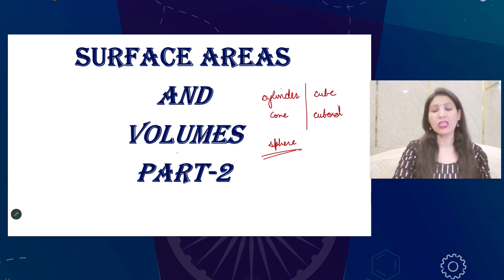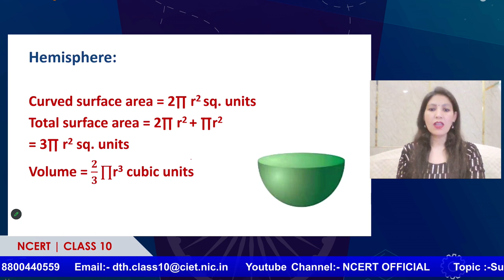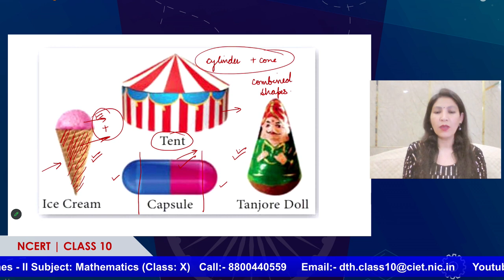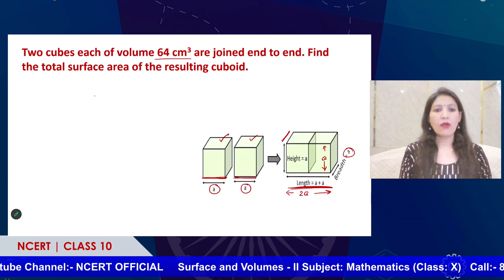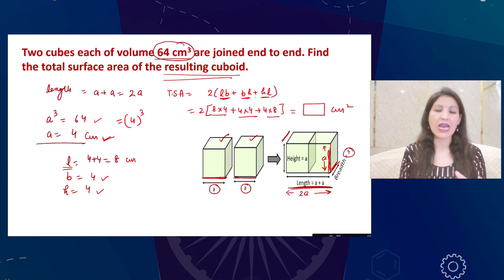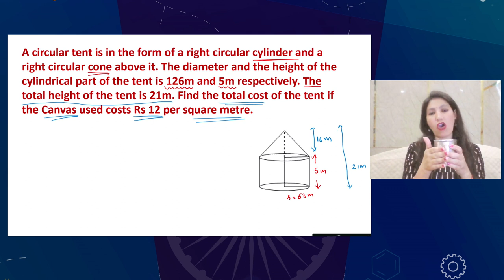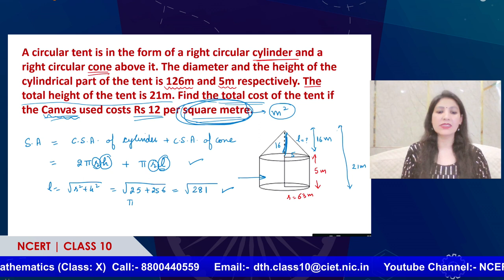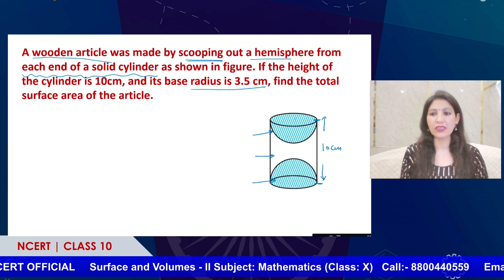Live Interaction on PMeVIDYA : Surface and Volumes - II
# Surface and Volumes - II
Subject: Mathematics(Class: X)

Sahyog Session
Mon-Fri                                             5-5.30pm

The programs can be viewed on:
1. DD Free dish channel #2022 to 2033 ( PM eVidya  Class 1 to  PM eVidya Class 12)
2. Zee Dish TV Channel #950
3. Jio TV App
4. ‘NCERT OFFICIAL’ YouTube Channel